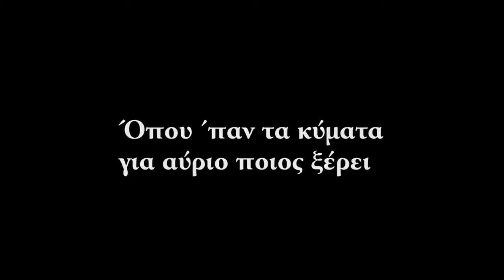Όπου παν' τα κύματα, για αύριο ποιος ξέρει